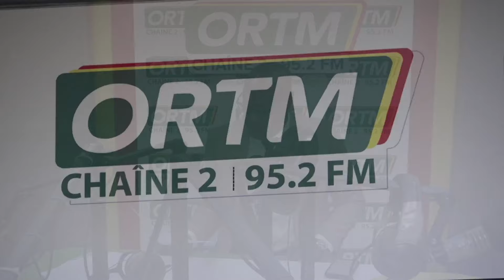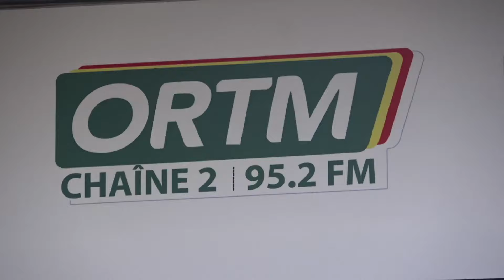Infos-cité du jeudi 26 septembre 2024 de la Chaîne 2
Présentation : Ousmane DAOU
Mise en ligne : Badji TOURE
Coordination : Tamsir Diabaté